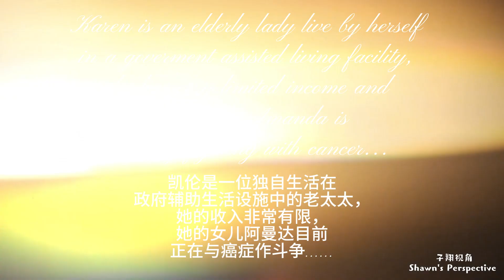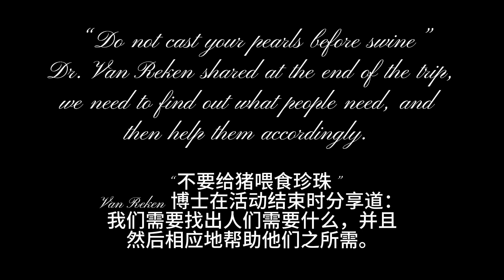2023 Helping Karen Day / 2023 义工日